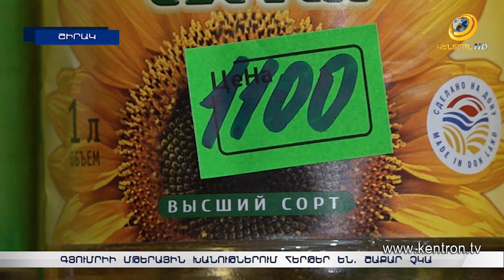Գյումրիի մթերային խանութներում հերթեր են. շաքարի ու ալյուրի դեֆիցիտ է